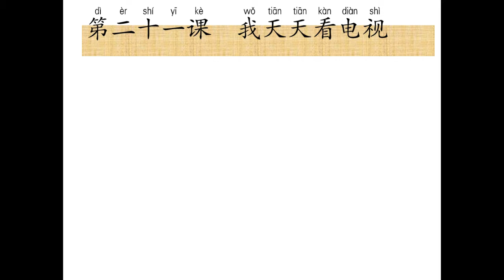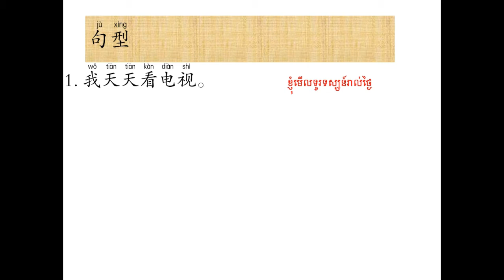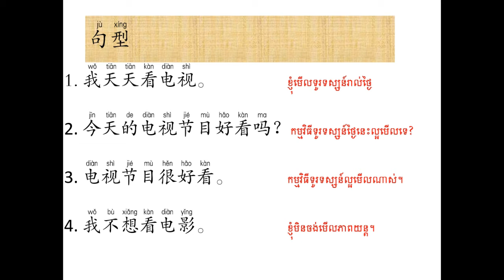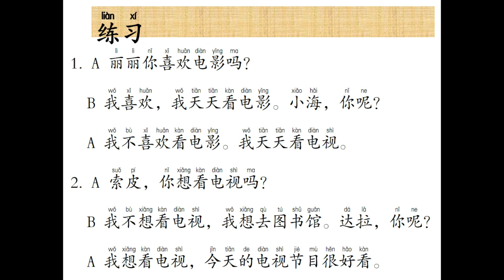Chinese Conversation for Beginner Students unit 21 - សន្ទនាភាសាចិនកំរិតដំបូងមេរៀនទី២១我天天看电视